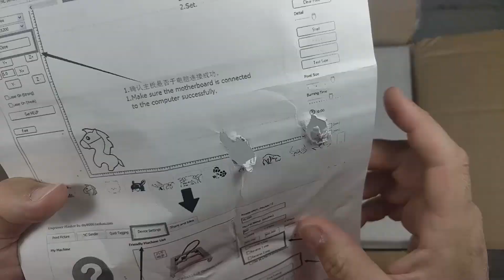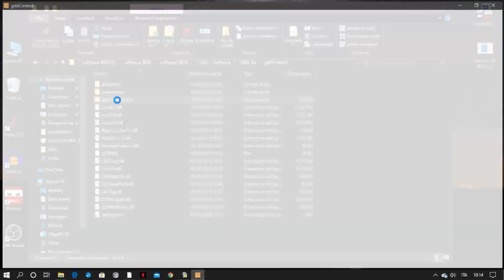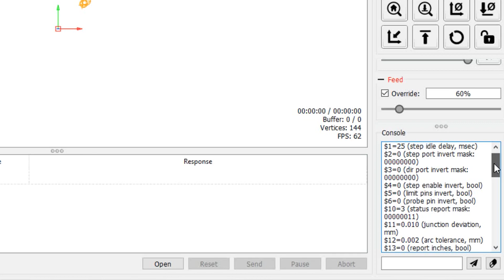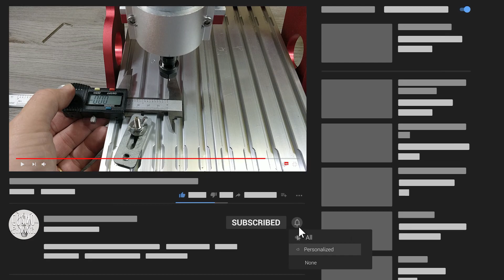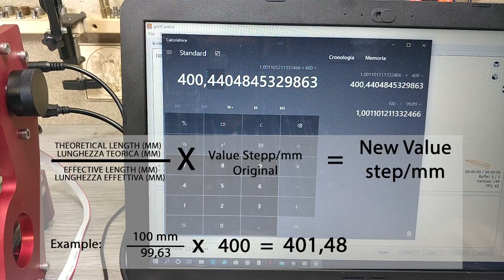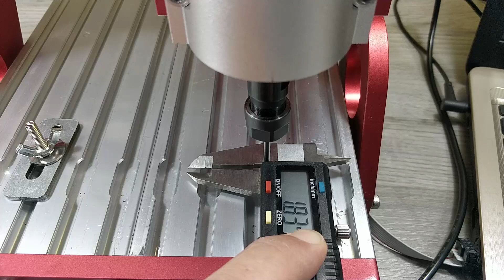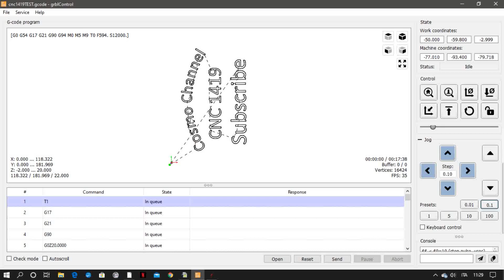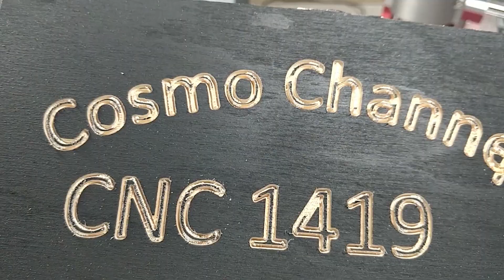Configurazione e prima incisione CNC 1419 | Configuration and first engraving CNC1419 | SUBTITLES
IT: Dopo aver assemblato una cnc bisogna regolare tutti gli assi e impostare il software. Con questo video vi mostro come regolare il piano di incisione, l'asse x, y e z. Vi mostro come regolare gli step/mm  degli stepper grazie ad una semplice formula. Questa tecnica di calibrazione può essere usata su tutte le cnc con grbl ( 3018, 3018 PRO ecc). Se vi siete persi il video dell'assemblaggio vi lascio il link del video qui sotto.
EN: After assembling a cnc you have to adjust all the axes and set up the software. With this video I show you how to adjust the engraving plane, the x, y and z axis. I show you how to adjust the stepper step/mm thanks to a simple formula. This calibration technique can be used on all CNC machines with grbl (3018, 3018 PRO etc.). If you missed the assembly video I leave you the link of the video below.

🔗🔗 PRODUCT LINKS 🔗🔗

👉 BANGGOOD:
⭐CNC 1419 $299.99 code: BGN787 (CN,CZ warehouse)
⭐ CNC 3018 PRO
⭐ :CNC 3018
⭐ Driver Offline Controller
⭐ Milling Cutter
⭐ Spring Collet Chuck Set
⭐Flute 2/3/4/5/6mm
⭐ CNC Milling Cutter
⭐ Bits For Circuit Boards PCB